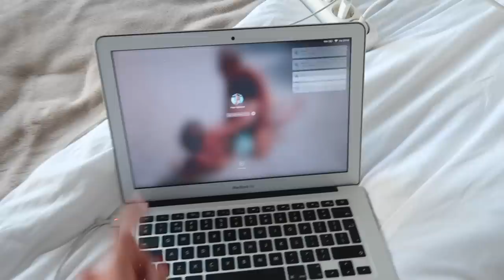Foto's maken met Zoë & NAKD shoplog 🌸 weekvlog #1 || Fleur Nijbacker